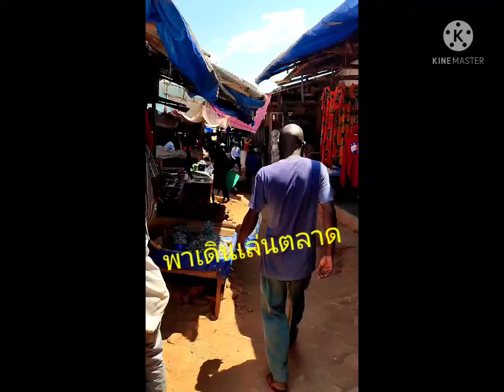เดินตลาดที่แทนซาเนีย